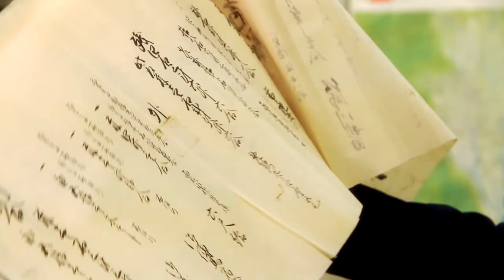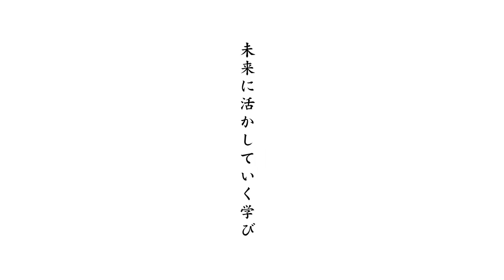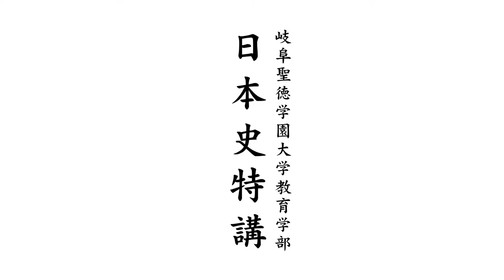地域に残された史料が素材 | 日本史特講 | 秋山 晶則 | 教育学部 | 岐阜聖徳学園大学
●史料と向き合いながら、社会でも役立つ情報処理力を培う
本講義では、地域に残された自然災害に関する史料を中心に取り上げ、人々がいかに災害と向き合ってきたのか、歴史的事実と虚構とを見極めながら、それぞれの地域の個性や文化の特質に迫ります。その際、重要なポイントとなるのが情報の質です。社会に出れば、さまざまな場面で情報の処理、判断が求められます。歴史の素材となる資料を批判的に検討する中で、情報の質を考えながら活用する姿勢を培っていきます。
●移り変わる歴史の背景を学び、今を生きるスキルへつなげます
講義の中で、歴史をもとに制作された作品を視聴し、感動のあまり涙目になる学生も。しかし史料を検討し、その内容が史実と大きく異なることを知ると、戸惑いの表情が・・・・・。講義では、私たちの歴史意識がどのように形作られるかといった視点も含め、歴史を見つめることで、よりよく生きるためのスキルを磨いていきます。歴史にふれ、「変化」の意味について一緒に考えていきましょう。